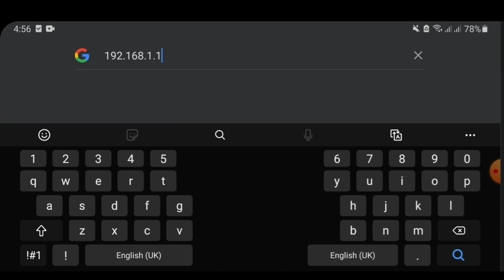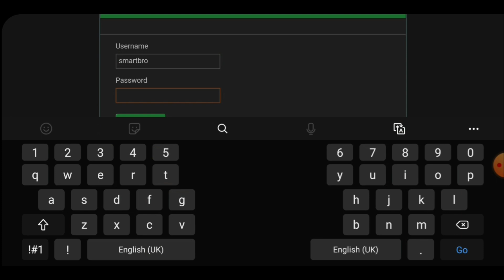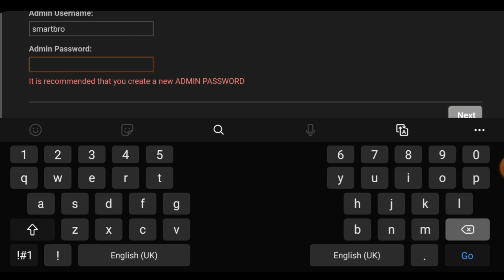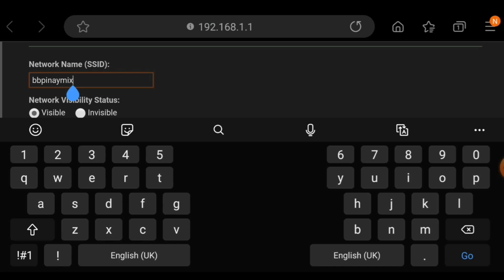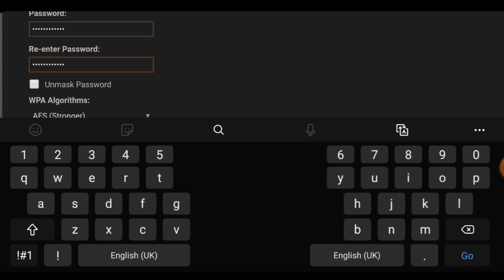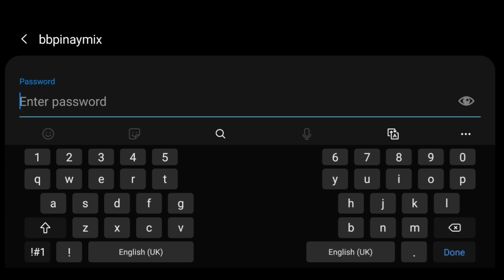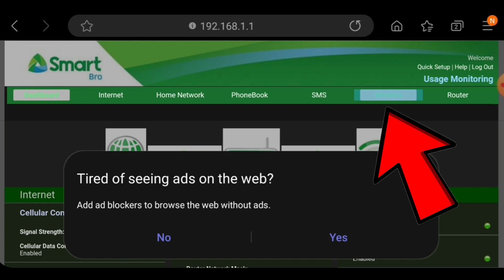CHANGE NETWORK NAME (SSID) AND PASSWORD OF SMARTBRO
GOODDAY EVERYONE!
HOPEFULLY MAKATULONG ANG AKING TUTORIAL.THIS IS MY OWN WAY OR  STRATEGY KUNG PAANO KO BA INIBA OR PINALITAN ANG SSID AT PASSWORD NG AKING SMARTBRO.THIS TUTORIAL IS NOT SPONSORED...ENJOY WATCHING EVERYONE!